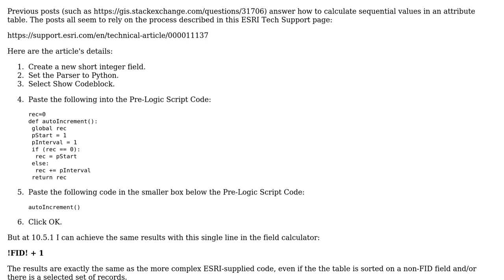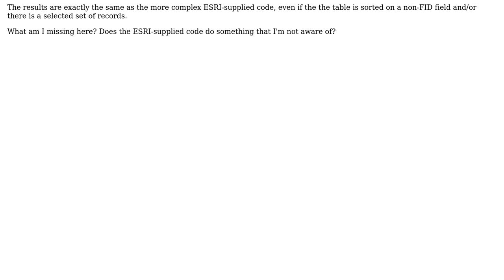GIS: Calculating sequential values in ArcGIS Desktop?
With thanks & praise to God, and with thanks to the many people who have made this project possible! | Content (except music & images) licensed under CC BY-SA | Music | Images & others | With thanks to user Stu Smith user PolyGeo user Midavalo and the Stack Exchange Network Trademarks are property of their respective owners. You are responsible for your own actions.